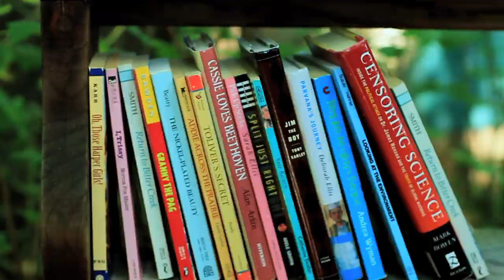Oregon Country Fair 2013 Promo Official #2: Waldo Gets Lost at Fair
The Oregon Country Fair creates a world unlike any other in a magical wooded setting embracing the meandering banks of the Long Tom River.